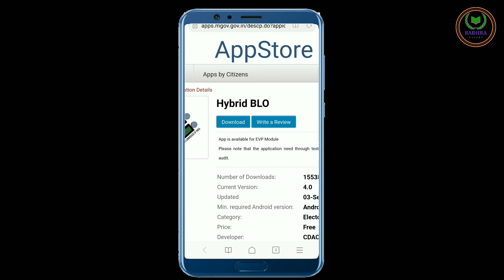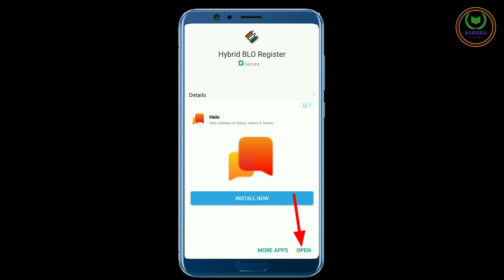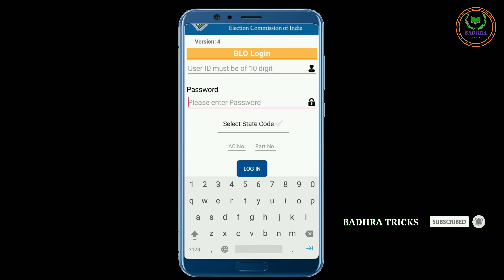How to install Hybrid BLO Register Application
BLO
Booth level officer Karnataka
hybrid application
hybrid blo registere